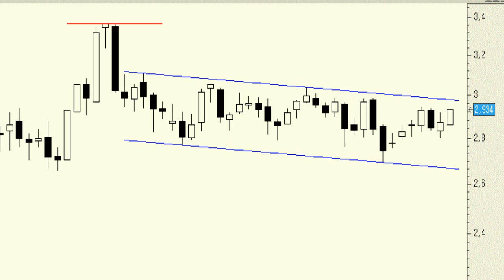Vídeo análisis técnico de Mapfre, la salida de Bankia de su capital le ha sentado muy bien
Para más información puede visitarnos en:

Al contrario de lo que suele ocurrir estamos viendo a los títulos de la aseguradora reaccionar de manera muy positiva al anuncio de la salida de Bankia de su capital.

Al fin y al cabo esto generaba cierta incertidumbre en el título que, tras el anuncio, ha desaparecido, y eso es bueno para el mercado.